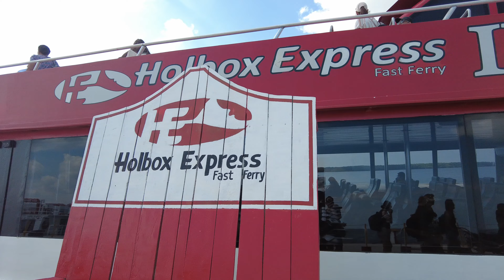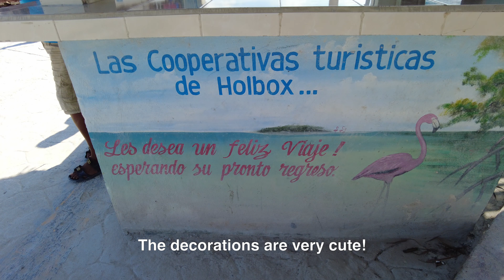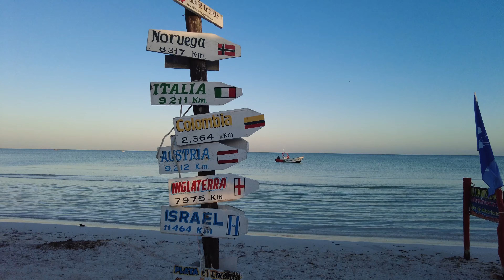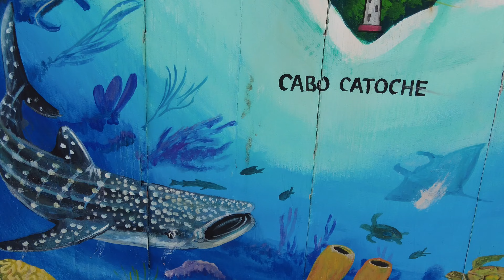Holbox Island Vlog: Discovering the Hidden Gems of this Mexican Paradise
Welcome to my vlog of Holbox Island! a hidden gem in the Mexican Caribbean! In this video, I take you on a journey through the stunning natural beauty and unique culture of this amazing island.

We start by exploring the island's pristine beaches, where we can swim in crystal-clear waters and relax in the sunshine.
We take a stroll through the island's amazing beaches and street art.

If you're planning a trip to Mexico, I highly recommend adding Holbox to your itinerary, and I hope this vlog inspires you to visit!